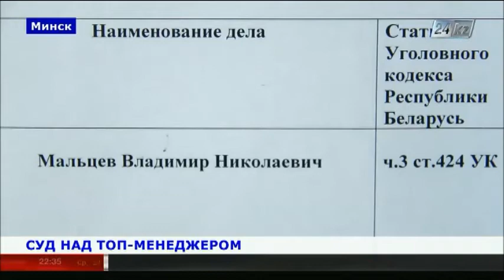В Минске начался суд по делу экс-директора компании «Борисовдрев»